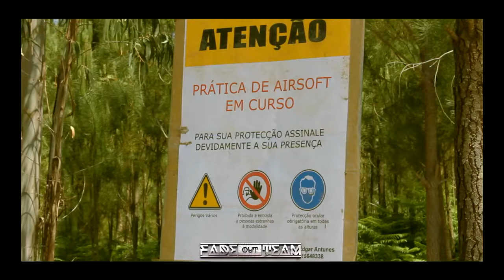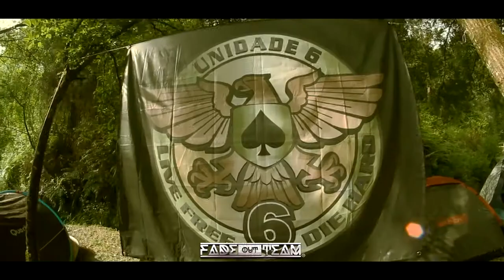Op Safe House by Stormtroopers Of Death SOD